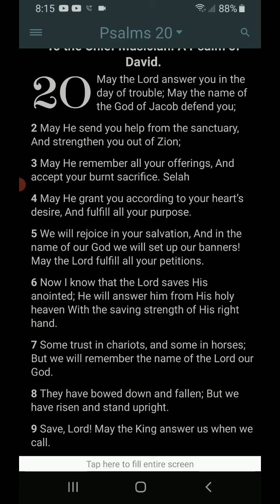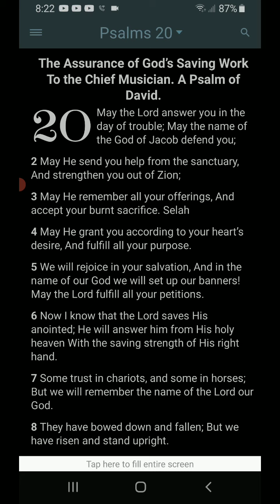Morning Prayer Psalm 20